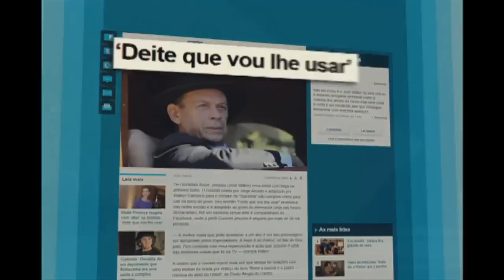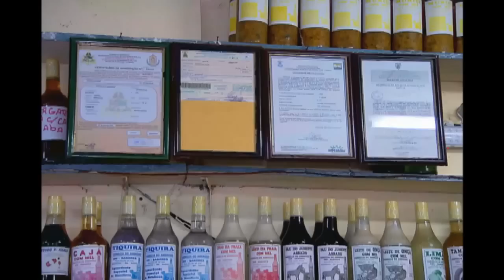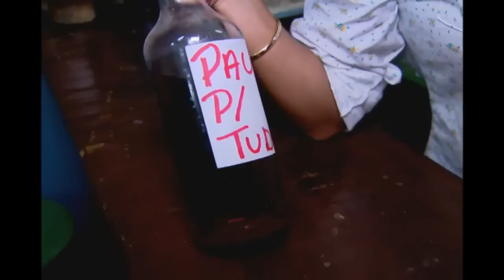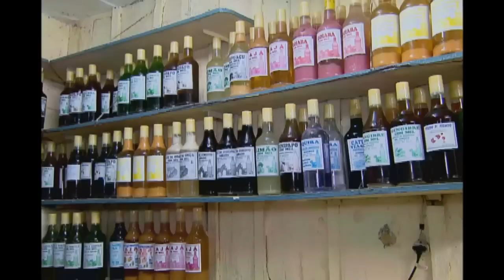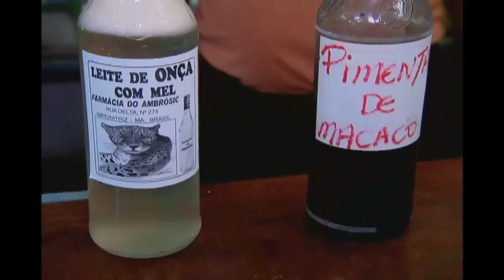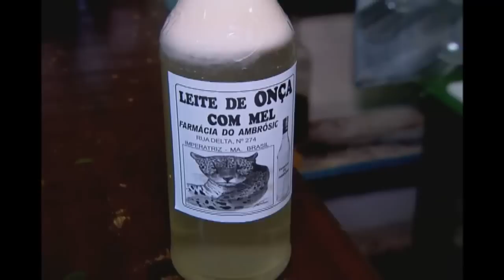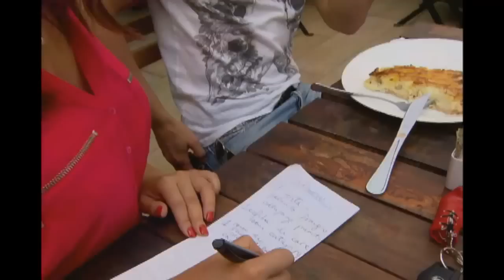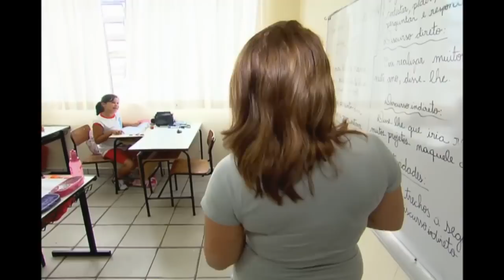A origem dos bordões dos famosos